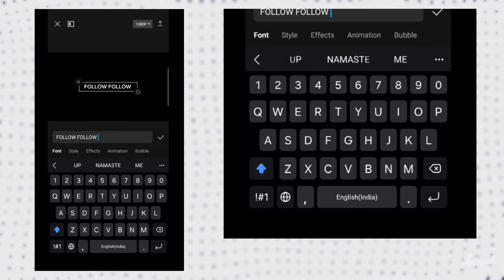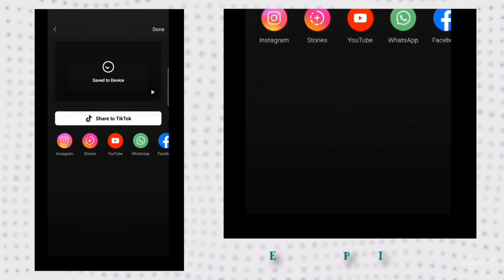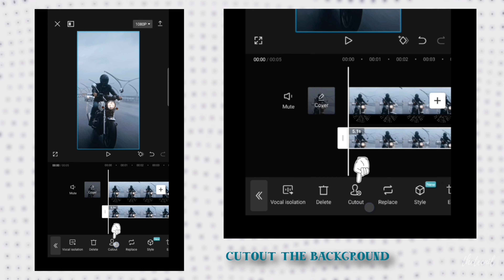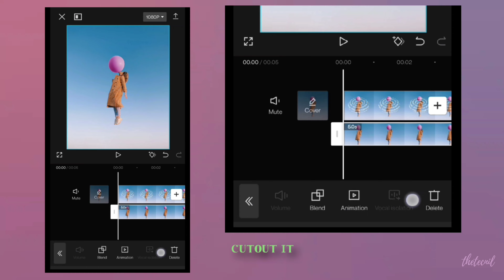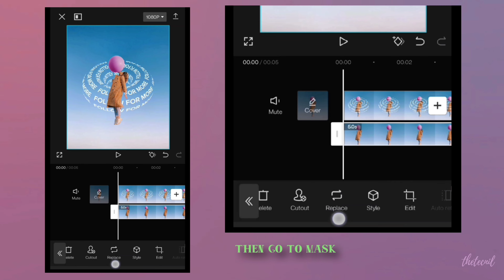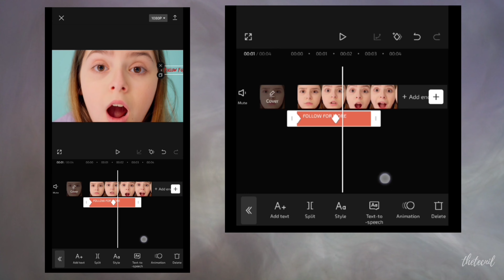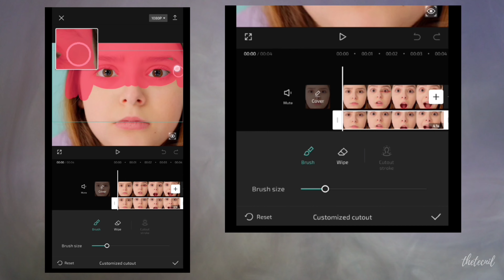CapCut Magic: Unleashing the Power of 3 Creative Text Animations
Explore dynamic text animations in CapCut with our tutorial. Learn kinetic typography, 3D effects, and motion graphics to enhance your videos. Perfect for beginners and experts alike, unleash your creativity and captivate your audience with stunning text animations. Elevate your videos today!